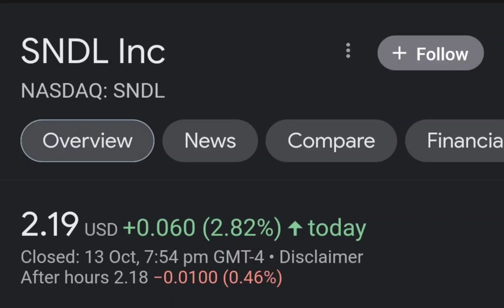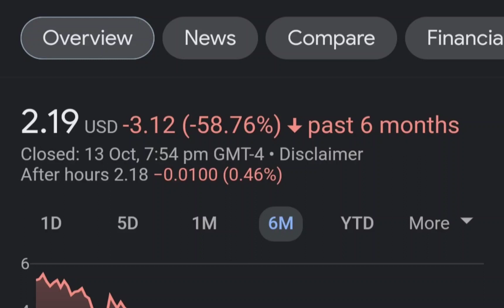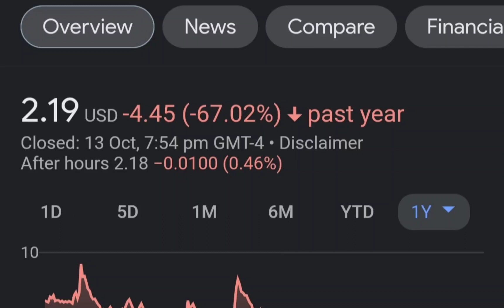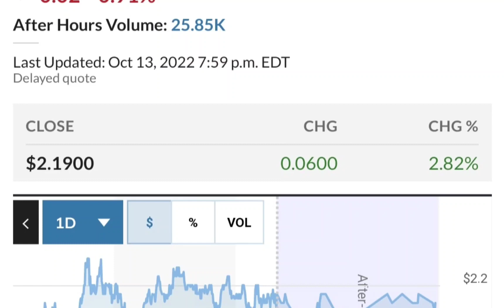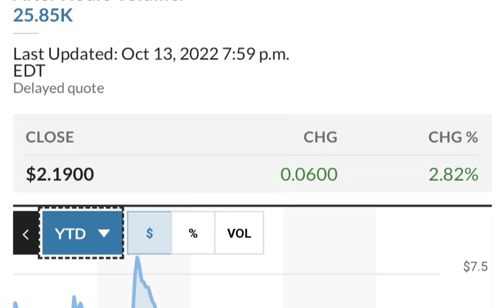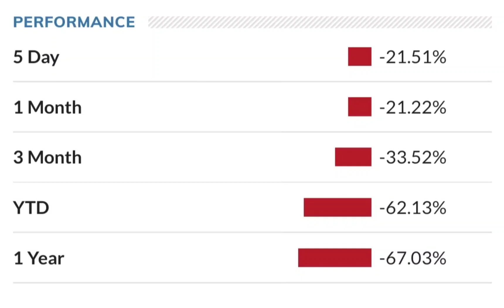SNDL Stock Will Make Millionaires! SNDL Stock Analysis Sundial Growers Stock Price Prediction